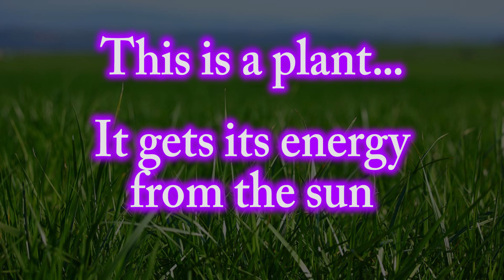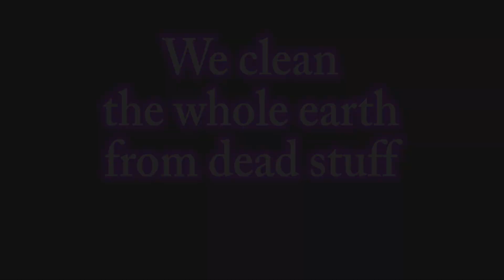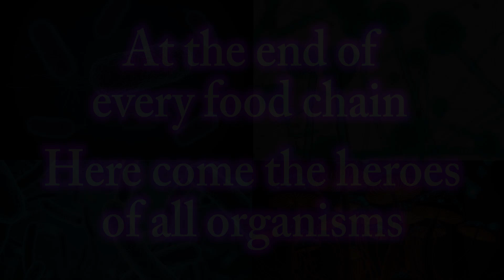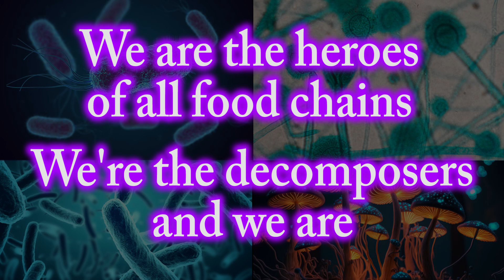Dr Marino - Microorganisms song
Using songs in teaching makes everything much easier. So as a talented IGCSE biology teacher i thought it would be very helpful to make songs explaining the biology topics.